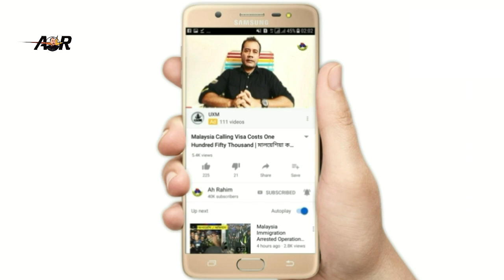আলহামদুলিল্লাহ মালয়েশিয়া আক্রান্ত ও সুস্থতা ভালো